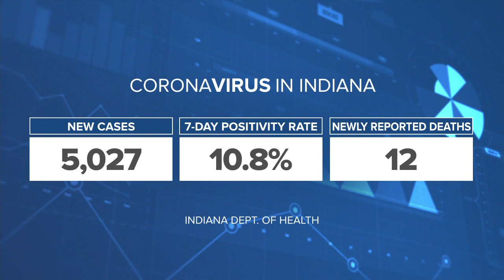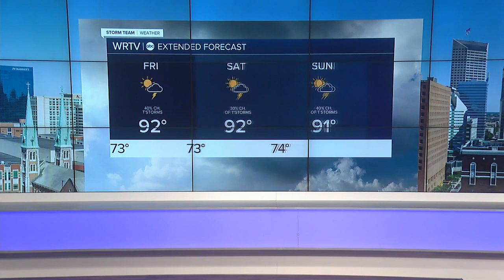RTV6 Latest Headlines | August 26, 6pm